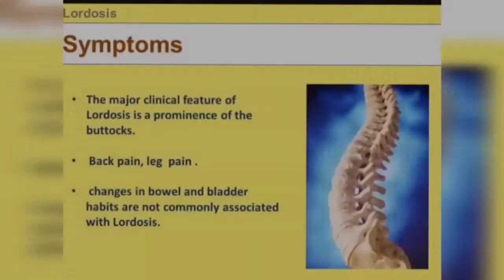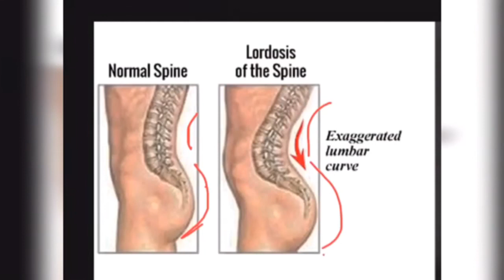Lordosis ( DETAILED LECTURE ) l Human spine l spinal curvature deformities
In this lecture we are going to discuss the lordosis in detail

🛑Greek word meaning
🛑General term meaning
🛑biomechanics reference
🛑causes
🛑clinical features / symptoms
🛑diagnosis procedures
🛑treatment
🛑diagrammatic representation